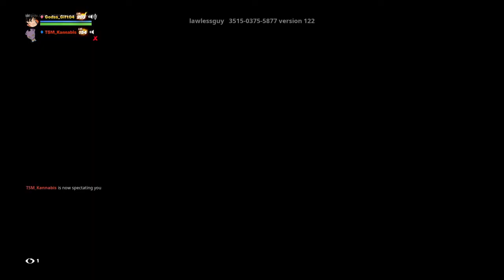Goku Super Saiyan Troll